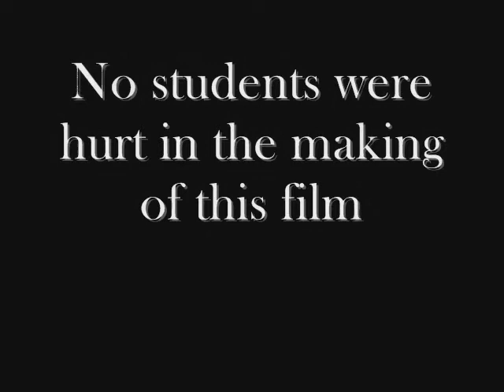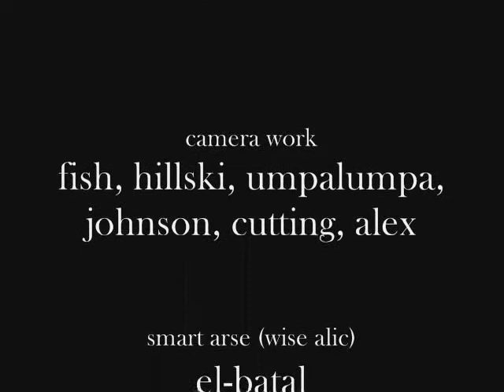Dsfc Nerf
War in dsfc...
...with nerf guns